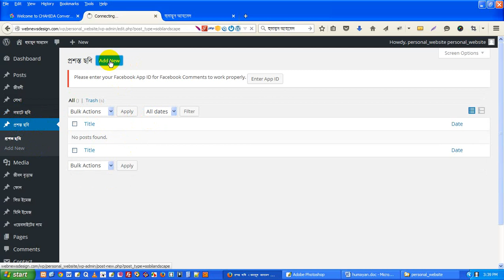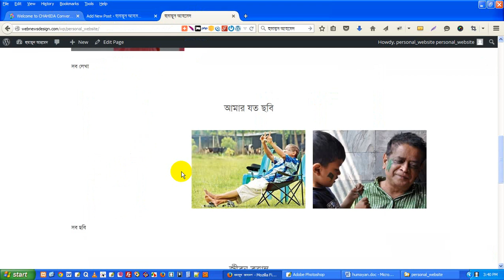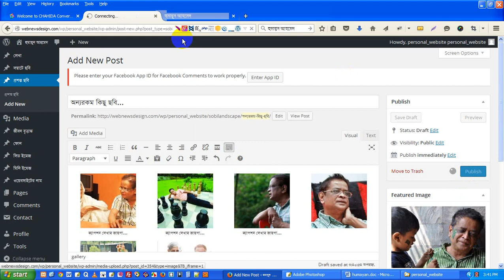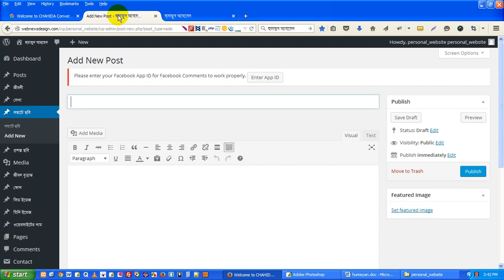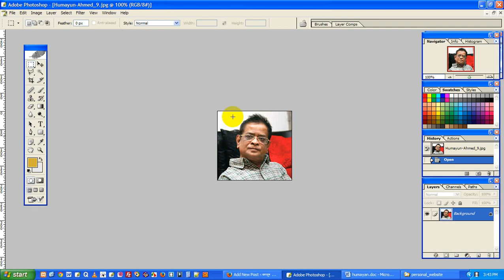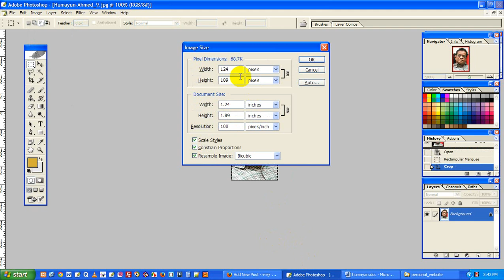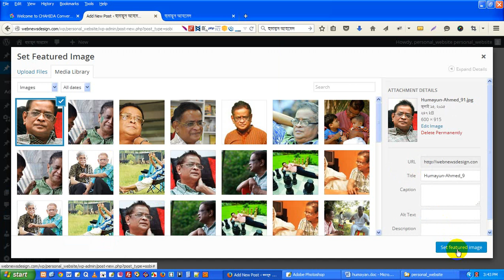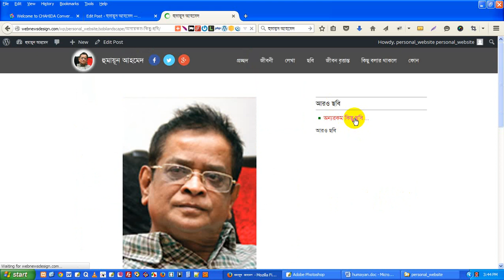3 how can upload your photo gellary in personal website